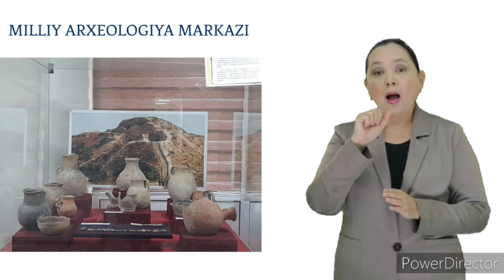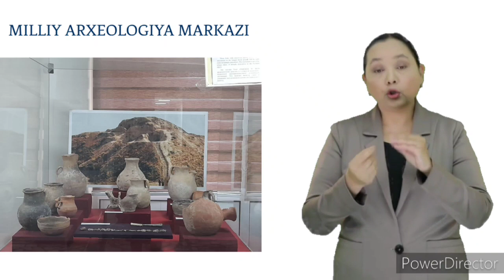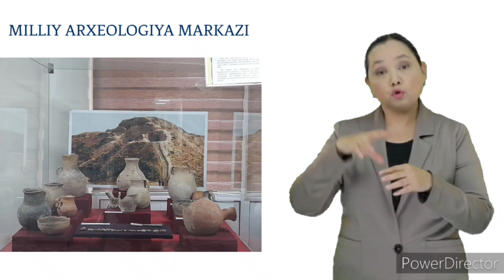Milliy arxeologiya markazi haqida surdotarjimon bilan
Milliy arxeologiya markazi haqida ma'lumot surdotarjimon bilan